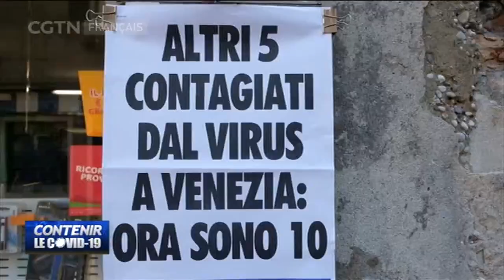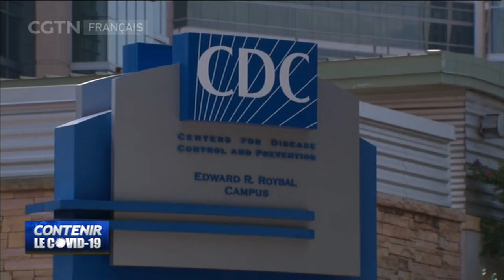COVID-19 : un premier décès aux États-Unis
Un premier patient atteint du nouveau coronavirus est mort aux États-Unis, dans l'État de Washington. Selon le Centre pour le contrôle et la prévention des maladies (CDC) des États-Unis, plus d’une vingtaine de cas confirmés ont été recensés jusqu’au 29 février sur le sol amércain. En comptant les patients rapatriés de l'étranger, le nombre total de malades s’élève à 70.